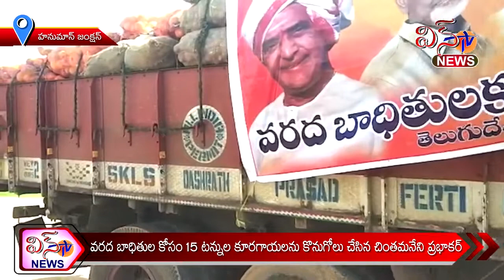VARADHA BADHITULA KOSAM 15 YANNULA KURAGAYALU KONUGOLU CHESINA CHINTHAMANENI PRABHAKAR